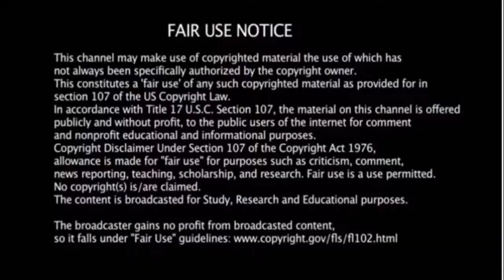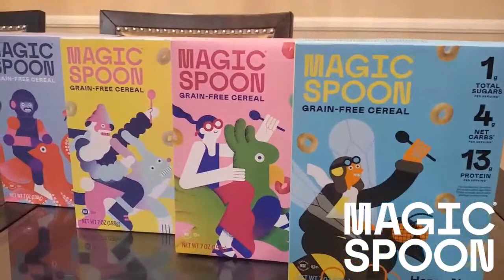Margaret Joseph caught lying on Teresa & Louie RHONJ! Proof evidence shows she knows his ex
SIGN UP FOR GOSSIP UPDATES. PLUS CALL IN TIPS ON THE HOTLINE